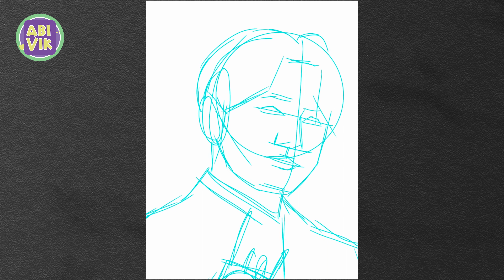Drawing JUNGKOOK : BTS | Time-lapse | Abi Vik Art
drawing of 'Jungkook 정국, from K pop group BTS 방탄소년단 '

READ THIS: your support is very much needed.